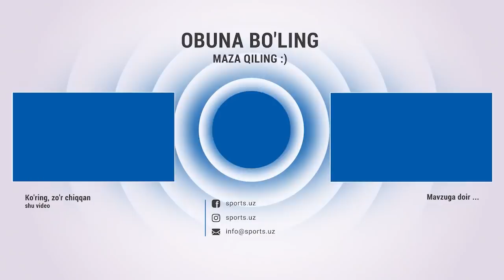Пахтакор мураббийининг Навбаҳорга қарши ўйиндан кейинги фикрлари